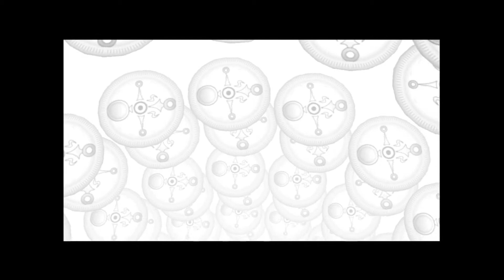Legend of Zelda Mojara's Mask Moments That Were Late To The Party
WHY CAN'T I GET A REGULAR UPLOAD SCHEDULE
REEEEEEEEEEEEEEEEEEEEEEEEE.
Anyhow sorry for the long wait I liked the way this one turned out so hopefully you do to. Thank you for your continued support